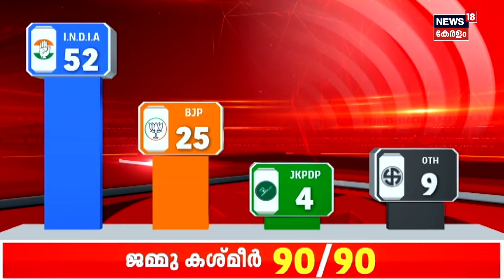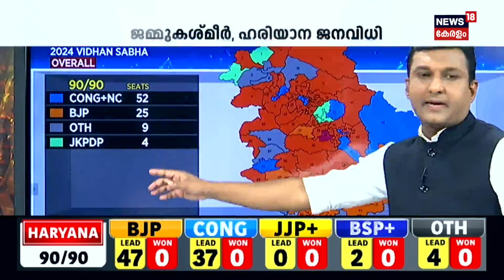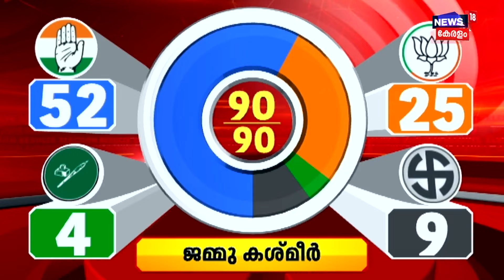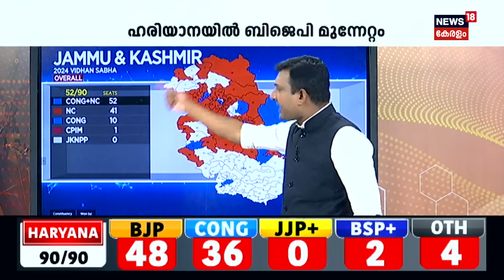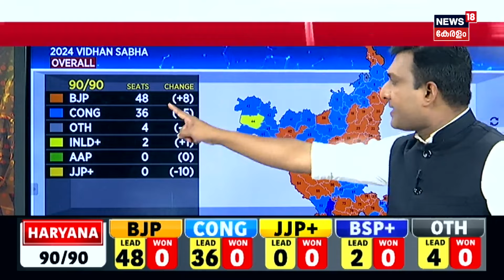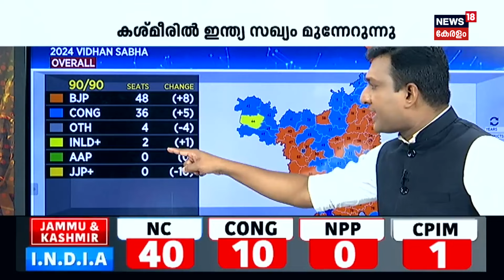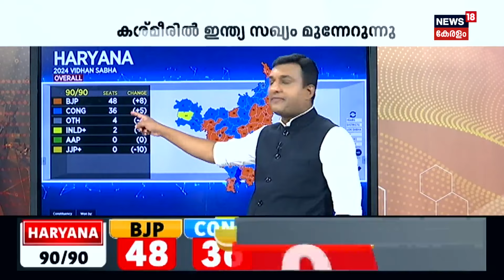ഹരിയാനയില്‍ പ്രതീക്ഷ മങ്ങി കോൺഗ്രസ്; ഹൂ‍ഡ പാർട്ടി ഓഫീസിൽ നിന്ന് മടങ്ങി|Haryana Election Results 2024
Haryana Election Results 2024 : BJP Crosses Halfway Mark, Congress Lags Behind After Early Trends. As the counting of votes for the Haryana Assembly elections begins, political parties and leaders await the results with bated breath. The counting of votes is underway in Haryana to decide the fate of candidates on 90 Vidhan Sabha seats across all 22 districts.

The ruling BJP aims to secure a third consecutive term, while the Congress, out of power for the last decade, is optimistic about making a comeback. Several exit polls have also suggested a potential victory for Congress.